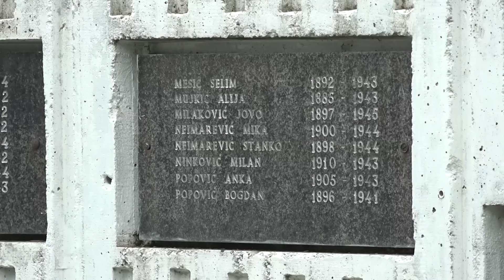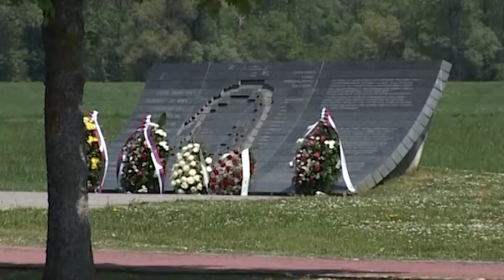Dan pobjede nad fašizmom obilježen u Prnjavoru 09. 05. 2024.